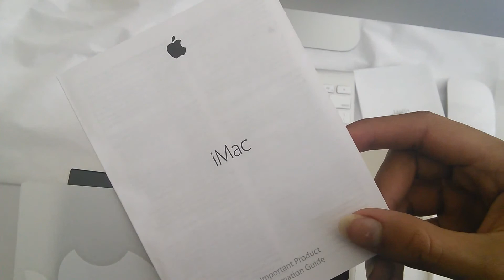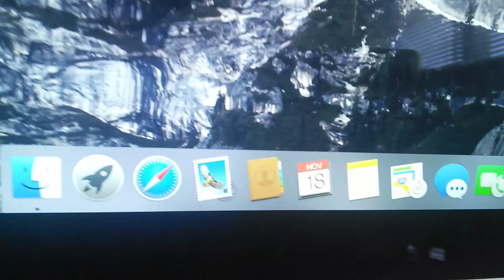Apple iMac 27in 5k Retina Display 2014 Unboxing Video